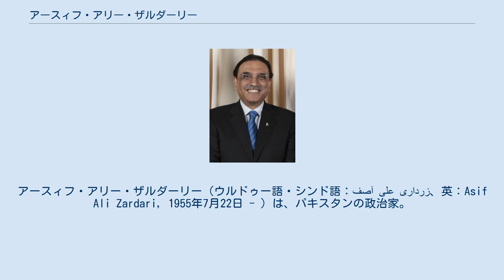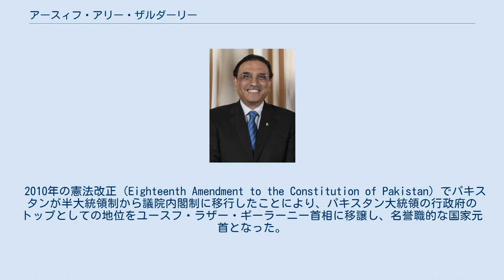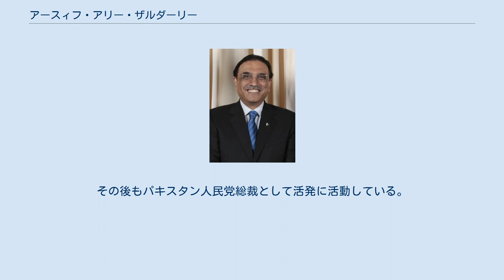アースィフ・アリー・ザルダーリー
ベーナズィール・ブットー
アースィフ・アリー・ザルダーリー（ウルドゥー語・シンド語：آصف علی زرداری、英：Asif Ali Zardari, 1955年7月22日 - ）は、パキスタンの政治家。
元大統領。
パキスタン人民党の共同総裁。
パキスタン初の女性首相で暗殺されたベーナズィール・ブットーの夫。
ビラーワル・ブットー・ザルダーリーの父。
日本の報道では、アシフ・アリ・ザルダリとも表記される。
 シンド州の有力政治家ハーキム・アリー・ザルダーリーの息子。
同じく有力政治家ブットー家との結婚は一族同士の見合い結婚であったとされる。
ザルダーリー家はシーア派の有力一族で、ザルダーリーはカラチに生まれ、パキスタンでも最も裕福な家庭の1つで育った。
 妻ベーナズィールの内閣で大臣を務めたが、在職中は関連予算の常に10パーセントを着服していると噂され、メディアにおいて通称「ミスター10パーセント」と悪名を冠されるほどであった。
その後、この在職時の汚職疑惑によって8年間獄中にいた。
パキスタンで5番目の大富豪である。
 2008年、パキスタン大統領選挙に出馬し当選。
同年9月9日、第11代パキスタン・イスラム共和国大統領に就任した。
2009年4月15日に来日している。
 2010年の憲法改正（Eighteenth Amendment to the Constitution of Pakistan）でパキスタンが半大統領制から議院内閣制に移行したことにより、パキスタン大統領の行政府のトップとしての地位をユースフ・ラザー・ギーラーニー首相に移譲し、名誉職的な国家元首となった。
 2011年5月にザルダーリーが軍によるクーデターを懸念していると記されたメモが当時アメリカ統合参謀本部議長であったマイケル・マレンの手に渡り、これが発覚したことで軍との関係が悪化したとされる。
12月上旬に病気治療のためドバイに渡り、12月6日から14日まで入院し、その後も帰国ができない状況が続いていたが、数日後に帰国した。
 2013年9月8日、5年の任期を終え大統領職を退任した。
その後もパキスタン人民党総裁として活発に活動している。